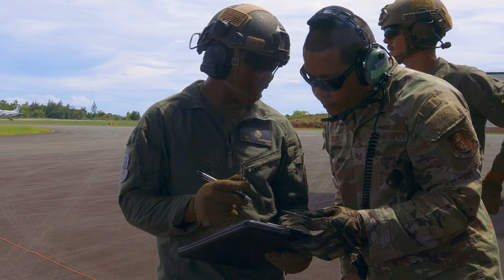U.S. Marines REFUEL U.S. Air Force C-130 in Valiant Shield 24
Watch as U.S. Marines conduct a critical refueling operation with a U.S. Air Force C-130 during Valiant Shield 24. This impressive display of coordination and teamwork showcases the joint capabilities of the U.S. military in action. Don't miss this unique opportunity to witness two branches working together seamlessly in a high-stakes scenario.

Valiant Shield 24: U.S. Marines Refuel a U.S. Air Force C-130
AIRAI, PALAU
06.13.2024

A U.S. Air Force KC-130J Super Hercules assigned to the 40th Airlift Squadron lands at Palau International Airport to be refueled by U.S. Marines of Marine Wing Support Squadron 373, Marine Air Control Group 38, 3d Marine Air Wing during exercise Valiant Shield 24 in Airai, Palau, June 14, 2024. Valiant Shield enables real-world proficiency in sustaining joint forces through detecting, locating, tracking and engaging units at sea, in the air, on land and in cyberspace in response to a range of mission areas. I Marine Expeditionary Force consistently engages in exercises with allies and partners across the Indo-Pacific region to bolster regional security, maintain access and advance a free and open Indo-Pacific. (U.S. Marine Corps video by Cpl. Brandon Marrero)

Film Credits: Video by Cpl. Brandon Marrero